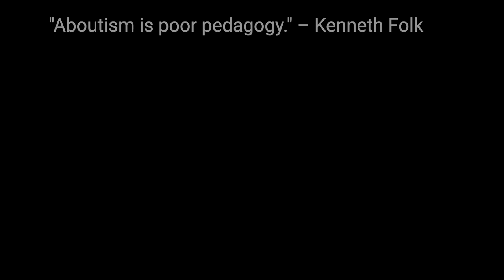Aboutism is Poor Pedagogy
"Aboutism is poor pedagogy." – Kenneth Folk